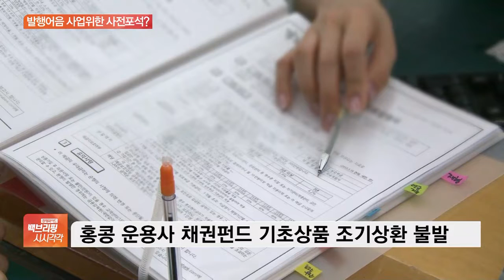신한금투, ‘속 보이는’ 라임 보상…발행어음 사업 목적?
[앵커]

신한금융투자가 며칠 전 라임자산운용의 부실 펀드를 판매한 책임을 지고 손실을 입은 고객들에 대한 보상에 나서기로 했는데요.

잃어버린 투자자들의 신뢰를 회복하기 위한 조치라고 밝혔지만, 이 같은 결정을 내린 속내는 정작 따로 있다는 평가가 나옵니다.

조슬기 기자, 신한금투가 라임 펀드에 대한 보상 결정을 내린 배경이 따로 있다고요?

[기자]

네, 자기자본 4조 원 이상 요건을 갖춰 초대형 투자은행(IB)으로 지정된 대형 증권사만이 할 수 있는 발행 어음 사업에 진출하기 위한 사전 포석이라는 시각이 있습니다.

현재 초대형 IB로 지정된 5개 증권사 중 한국투자증권, NH투자증권, KB증권 3곳에서만 금융위원회에서 단기금융업 인가를 얻어 발행 어음 사업을 하고 있는데요.

신한금투의 자본금 규모는 작년 말 기준 4조 2,000억 원으로, 사업자 요건을 충족하지만 아직 발행 어음 사업 면허를 획득하지 못한 상황입니다.

발행 어음 면허를 얻으면 자기자본의 2배까지 발행 어음을 팔 수 있고, 이렇게 조달한 자금으로 기업 대출·부동산금융에 투자할 수 있는데요.

그러니까 발행 어음 면허를 따기 위해 정량적 요건을 충족한 만큼, 금융회사에 대한 신뢰도와 평판 등과 같은 정성적 요건도 갖추기 위해 라임 펀드 보상 카드를 꺼냈다는 겁니다.